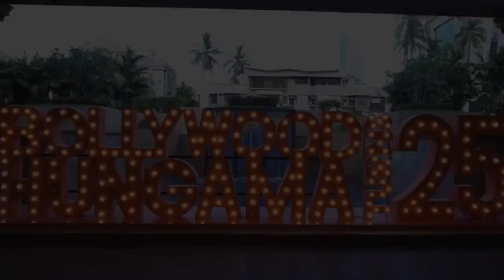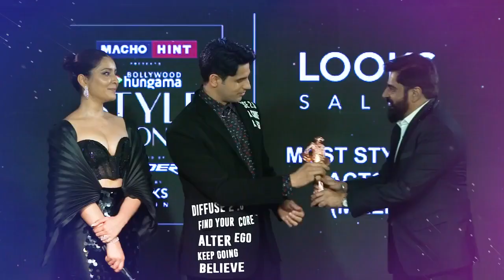BOLLYWOOD HUNGAMA STYLE ICONS AWARDS 2023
BOLLYWOOD HUNGAMA STYLE ICONS AWARDS 2023: RECAP OF THE HUGELY SUCCESSFUL SHOW… BollywoodHungama brought the biggest stars under one roof for a memorable celebration of glitz and glam at their Style Icons Awards 2023… A recap of the LIT 🔥🔥🔥 BHStyleIcons.